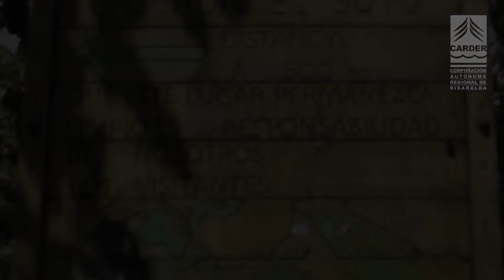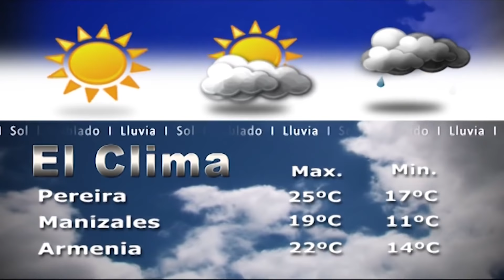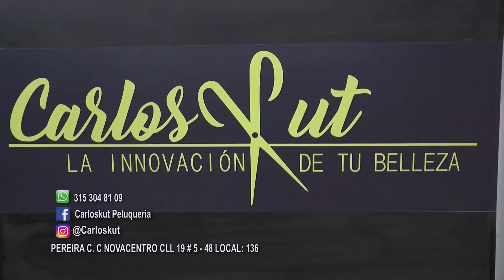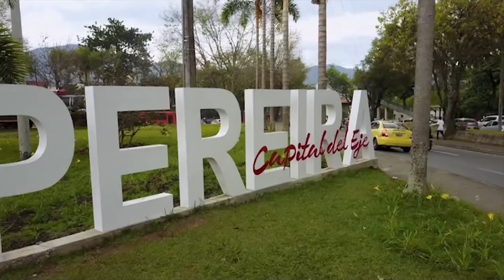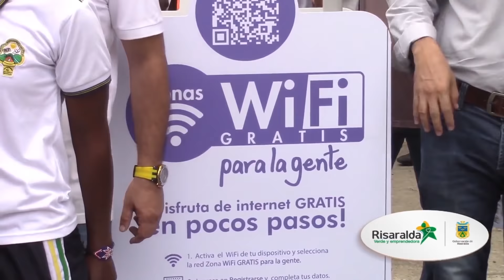CNC NOTICIAS MARTES 25 DE SEPTIEMBRE DE 2018